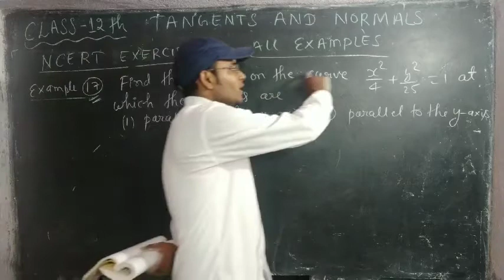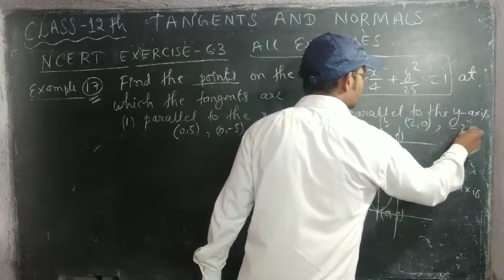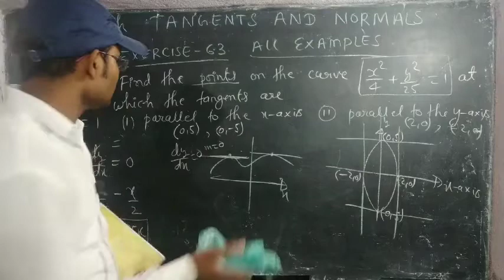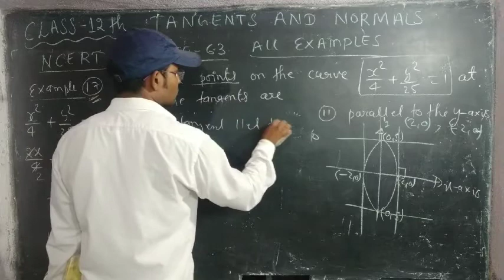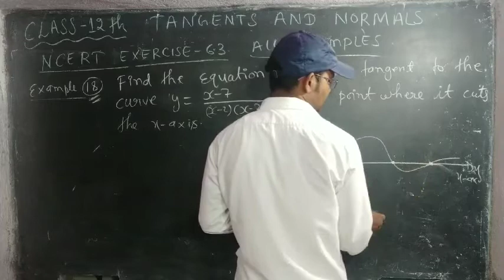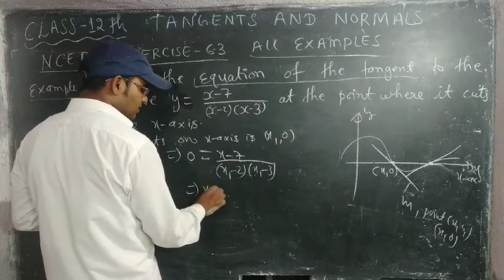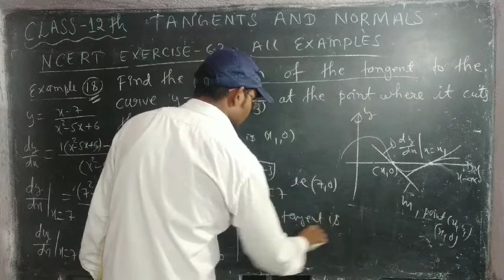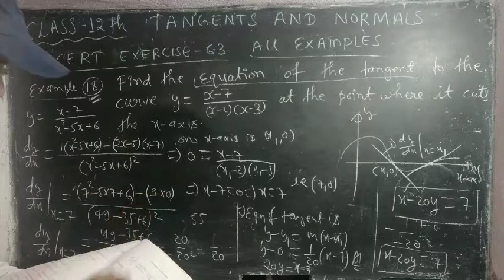Ncert Example 17,18 of Class12th PART3 Exercise 6.3 Tangents & Normals by kishansir